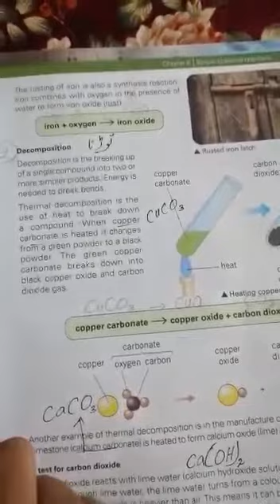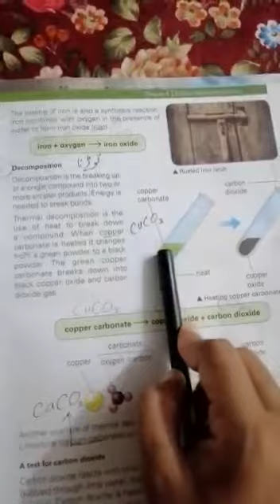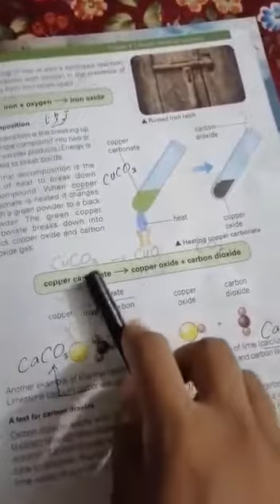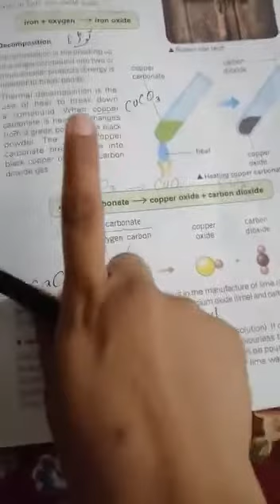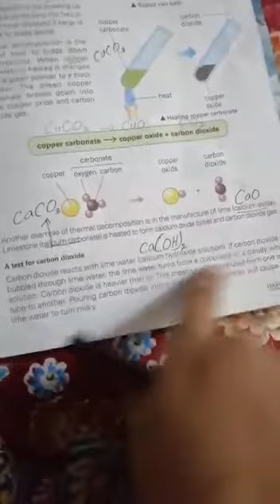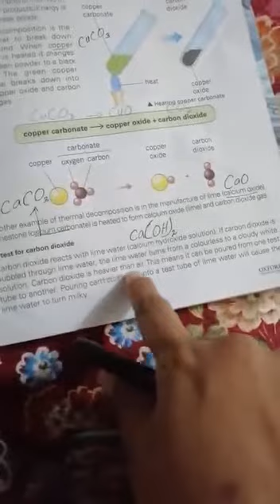Class 7 Science Chapter 6 page 75